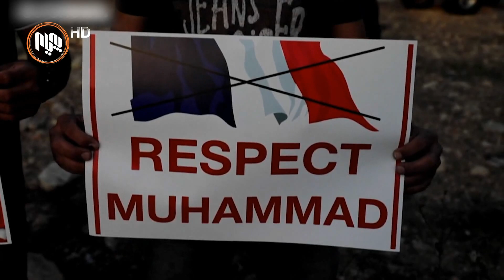دژی بێڕێزی به پێغه‌مبه‌ر، داواده‌كرێت كونسوڵی فه‌ره‌نسا بچێته‌ په‌رله‌مانی كوردستان